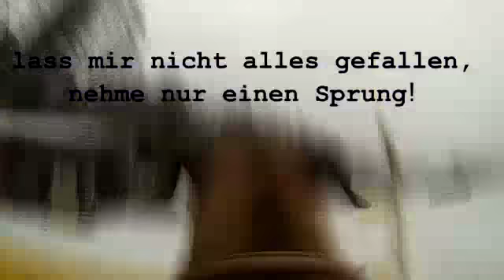Bakari Otelfingen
Hundeschule